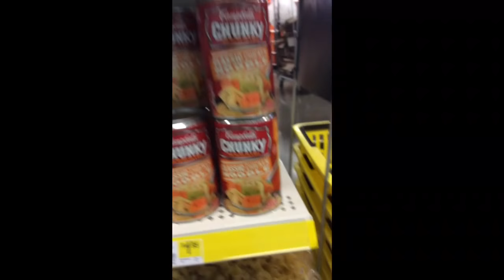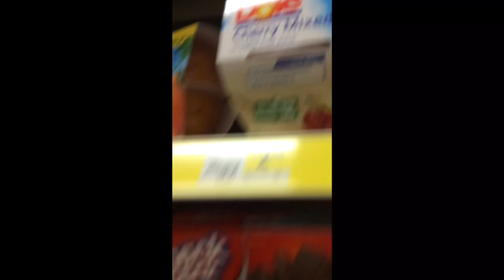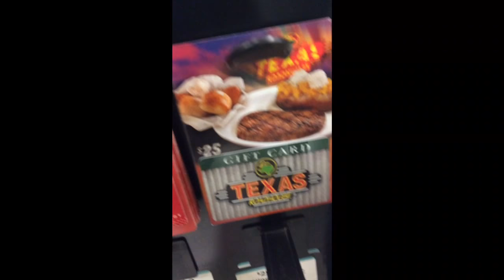Grocery shopping!!! 😂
Yep we are grocery shopping. 😝